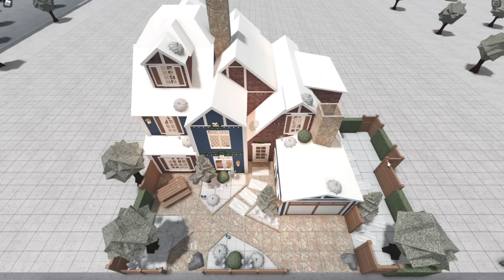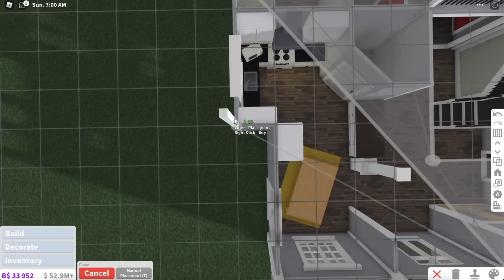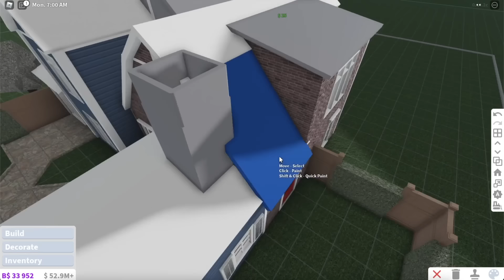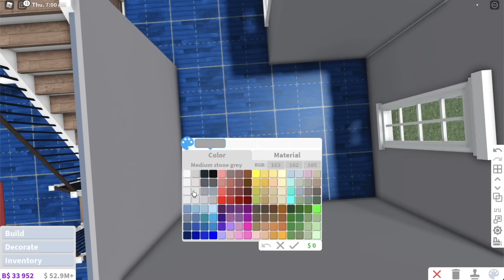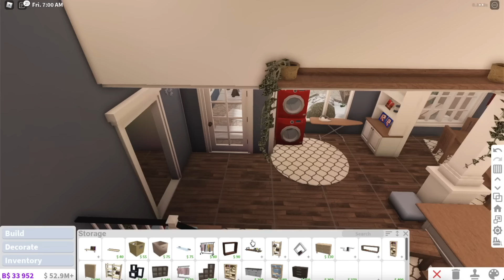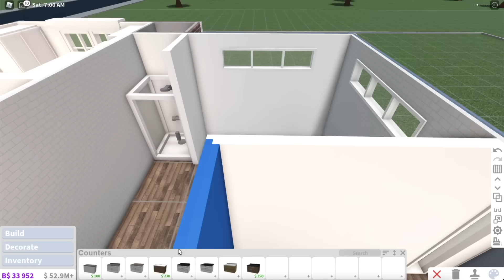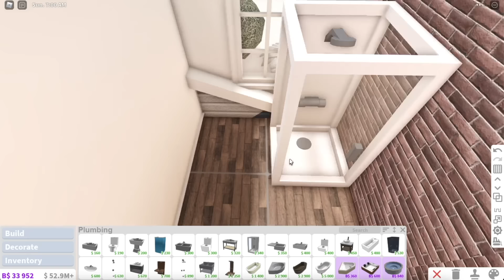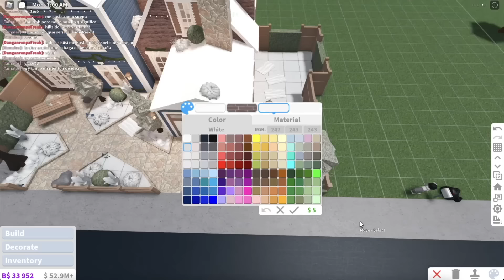Affordable Christmas home | Bloxburg | No advanced placing | No large plot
I'm sorry for the editing me rushed, I used Final Cut Pro to edit this faster, but  I will be using premiere pro again.

building . info

꒰cost - 75,218$

꒰ bed[4+baby] bath[3]

꒰gamepasses needed
- Multiple floors

                                            • 𝙎𝙥𝙚𝙚𝙙 𝘽𝙪𝙞𝙡𝙙 3:02

Title: funny cat
Artist : Sunha Lee
Genre : Acoustic BGM
Mood : funny, cut, lovely

🎈Song : Daystar - When I woke up to your voice, it was spring.
🎈Song : Daystar - Sunday afternoon
🎈Song : Daystar - Our red sunset together
🎈Song : Daystar - May your night be at peace.
🎈Song : Daystar - AM 5.00